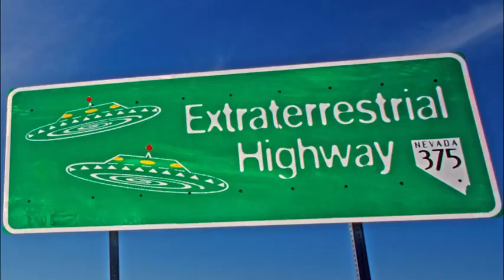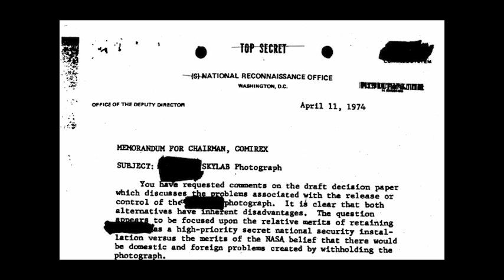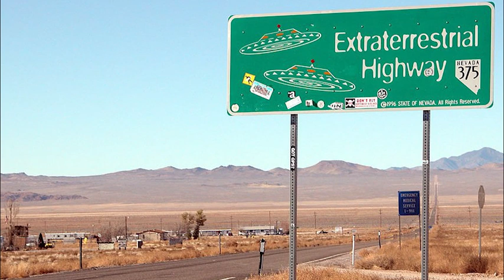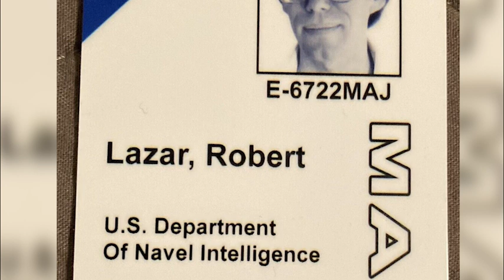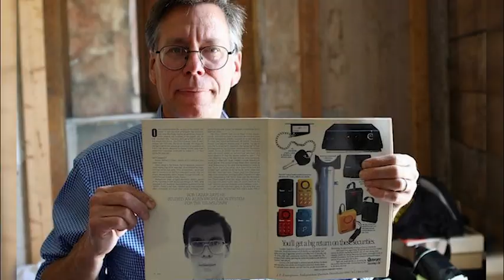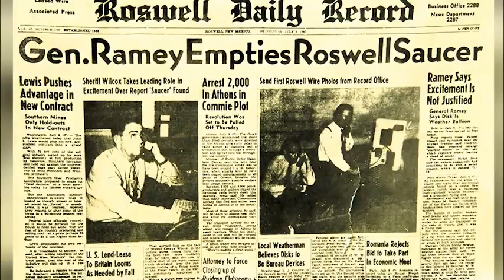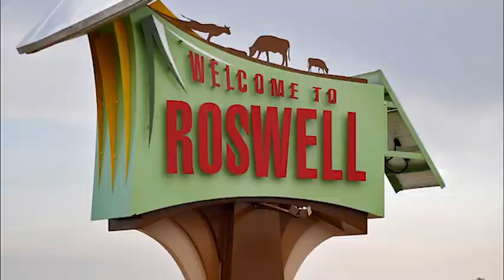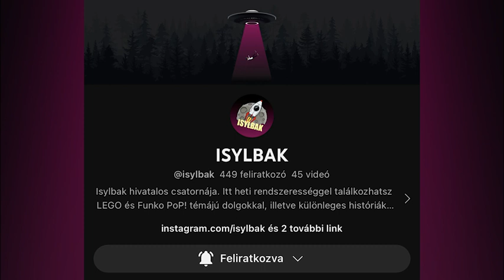Az 51-es körzet rejtélyei || Históriák #9 - Isylbak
00:00 Bevezető
01:34 Intró
01:45 51-es körzet
03:16 Háttérsztori
04:32 Tesztek
07:14 Ufók a körzetben
11:11 Roswelli incidens
13:22 Végszó